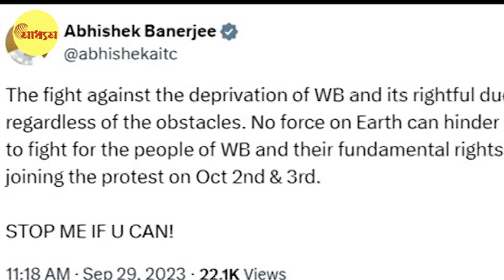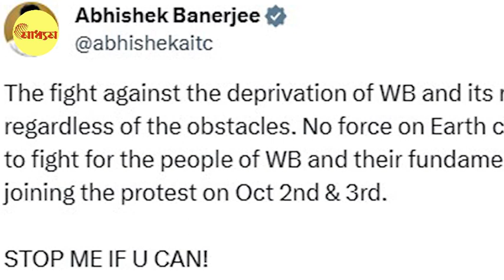Abhishek Banerjee: ১০ অক্টোবর ED রিপোর্ট, ভাগ্য নির্ধারণ অভিষেকের? SSC Scam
TMC Leader Abhishek Banerjee's fate will be clear on 10th October in Teacher Recruitment Scam, High Court Order to Maintain ED Investigation on 3rd October and Change ED IO Mithilesh Mishra.
১০ অক্টোবর ভাগ্য নির্ধারণ অভিষেকের? জানা যাবে নিয়োগ কেলেঙ্কারির মাথায় কে?